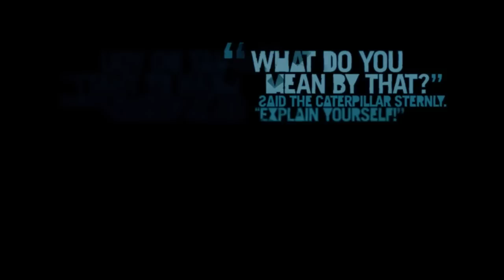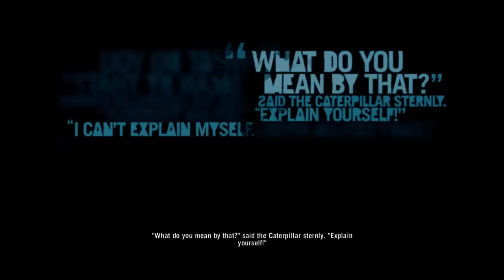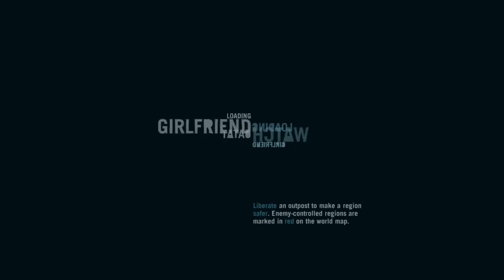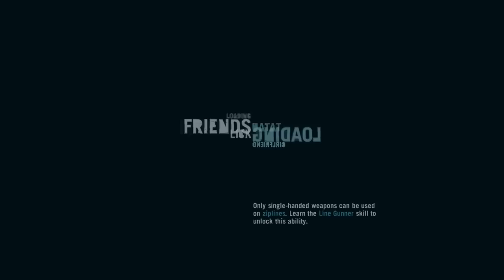Far Cry 3 Live Stream Hoyt's Island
This game is Far Cry 3. Played on PC streamed with Dxtory and Xsplit